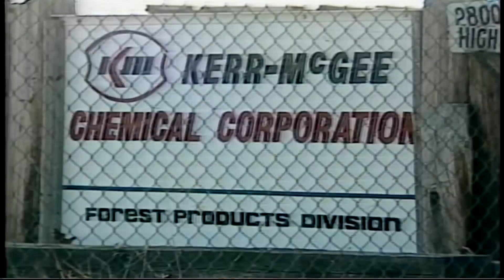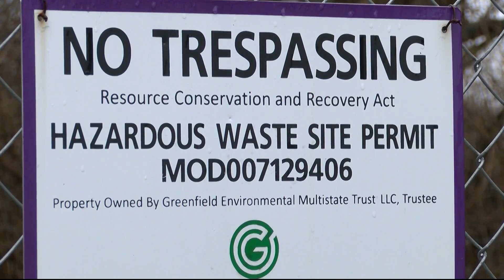Old wood treatment plant impacts health of Springfield neighbors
2/22/23 -  A decommissioned wood treatment facility continues to impact the health of neighbors in northwest Springfield more than a decade after shutting down. A meeting took place Wednesday night about the Kerr-McGee facility, which released chemical preservatives that are linked to cancer.